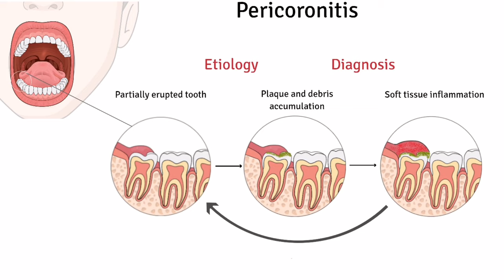আক্কেল দাঁতের মাড়ির প্রদাহ - কারণ, চিকিৎসা ও ঘরোয়া সমাধান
আক্কেল দাঁতের মাড়ির প্রদাহ বা Pericoronitis হবার কারণ ও চিকিৎসা (operculectomy) নিয়ে এই ভিডিওতে আলোচনা করা হয়েছে। আক্কেল দাঁত আমাদের এমন একটি দাঁত যা সাধারণত ১৮ বছরের পরে আসে এবং অনেকেই আক্কেল দাঁত উঠার সময় ব্যথা ও যন্ত্রনার সমস্যায় ভুগেন। অনেক ক্ষেত্রে কিছু সাধারন নিয়ম মেনে চললে এই ব্যথা প্রতিরোধ করা যায়। ভিডিওতে সেই ঘরোয়া সমাধান গুলোও আলোচনা করা হয়েছে।